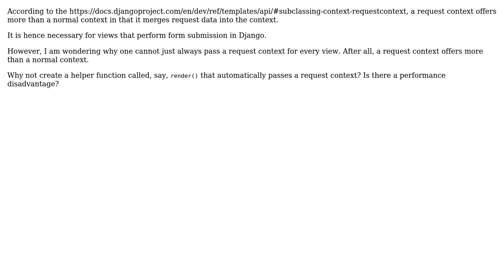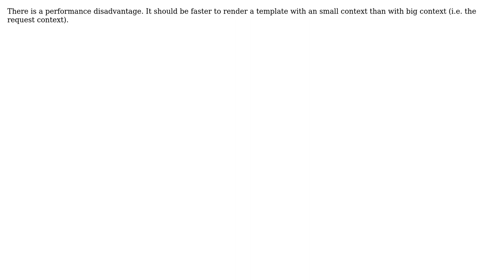Software Engineering: Why should I not always pass a Django request context in a view?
With thanks & praise to God, and with thanks to the many people who have made this project possible! | Content (except music & images) licensed under CC BY-SA | Music | Images & others | With thanks to user jgomo3 user David Faux and the Stack Exchange Network Trademarks are property of their respective owners. You are responsible for your own actions.